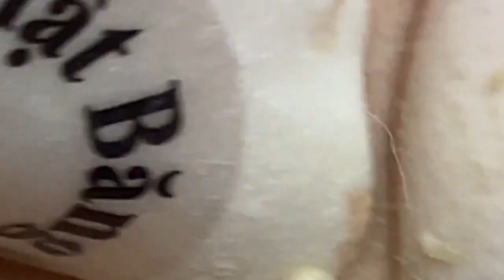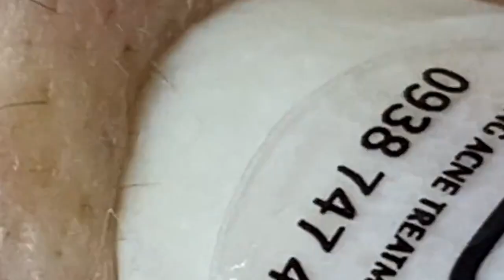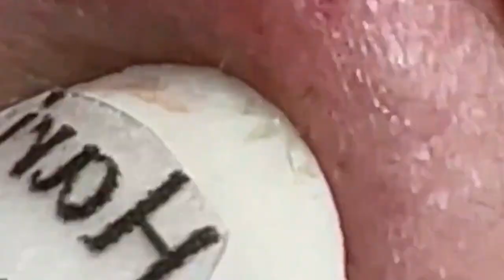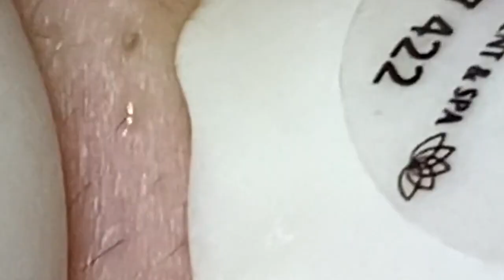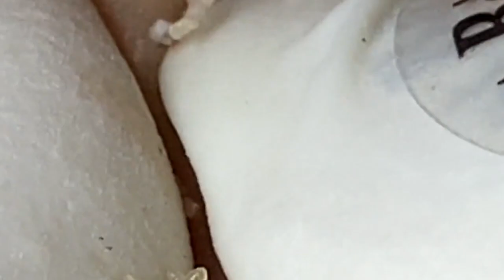𝘐 𝘢𝘭𝘸𝘢𝘺𝘴 𝘭𝘪𝘬𝘦 𝘵𝘰 𝘭𝘰𝘰𝘬 𝘰𝘯 𝘵𝘩𝘦 𝘰𝘱𝘵𝘪𝘮𝘪𝘴𝘵𝘪𝘤 𝘴𝘪𝘥𝘦 𝘰𝘧 𝘭𝘪𝘧𝘦 6172